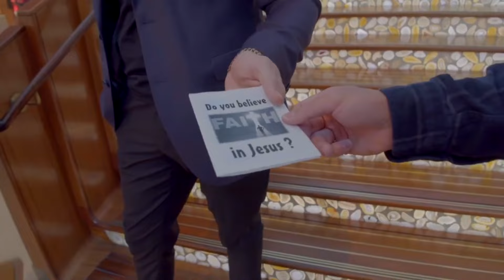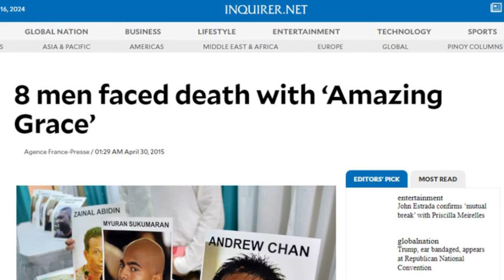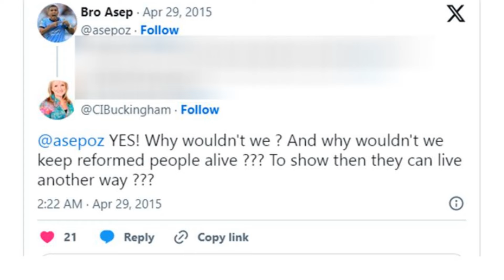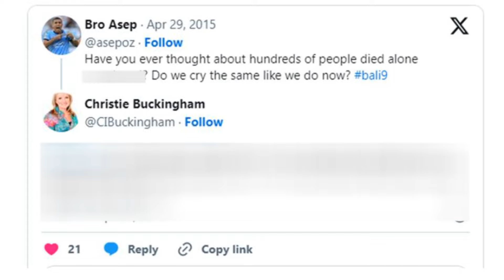THE FIRING SQUAD: UMA JORNADA ESPIRITUAL NO CORREDOR DA MORTE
Inspirado em uma história real, "The Firing Squad" é uma poderosa jornada de redenção no corredor da morte. No coração da Indonésia, três homens condenados aguardando a execução, encontram um consolo inesperado dentro dos muros da prisão. Lutando com seu passado e sua morte iminente, eles embarcam em uma transformação extraordinária. Descobrindo a esperança, o perdão e o poder de mudar as suas vidas, mesmo diante do castigo final.

Ficha técnica:
The Firing Squad (ainda sem tradução para o português)
Data de lançamento: 2 de agosto de 2024 (EUA)
Diretor: Tim Chey
Elenco: Kevin Sorbo, Cuba Gooding Jr., James Barrington, Eric Roberts

Lembre-se de apoiar nosso canal!
• Seja membro deste canal @CantinhoqueEdifica

Créditos de imagens:
The Firing Squad trailer
Pexels

Temas relacionados:
Kevin Sorbo, Cuba Gooding Jr., James Barrington, Eric Roberts, The Firing Squad, filme The Firing Squad, filmes 2024, lançamentos 2024, filmes cristãos 2024, lançamentos 2024, filme gospel 2024, filme cristão, filmes novos 2024, Deus não está morto 5 - In God We Trust, Deus não está morto 1, Deus não está morto 2, Deus não está morto 3 Uma luz na escuridão, Deus não está morto 4 O próximo capítulo, Deus não está morto 5, Deus não está morto 5, filme Unsung Hero, Unsung Hero filme, Unsung Hero lançamento, Unsung Hero onde assistir, Deus não está morto 5, filmes lançamentos 2024, lançamento 2024, filmes para a família, filmes sobre superação, histórias de superação, filmes cristãos, filme gospel, mensagens de superação, mensagens de fé, mensagens de esperança, motivação, filmes emocionantes, filmes inspiradores, filme Quarto de Guerra, ator do filme quarto de guerra,  filme cristão, 3ª temporada the chosen, os escolhidos, serie cristã,  filmes sobre Jesus, filmes baseados em fatos reais,  filme baseado em fatos reais, filmes cristãos lançamento. Paixão de Cristo 2, Paixão de Cristo 2 (Ressurreição), A Ressurreição, A Ressureição Mel Gibson, Lançamento do filme paixão de Cristo 2, Lançamento do filme A Ressurreição, Jesus Cristo, Jesus de Nazaré, Mel Gibson,  filme "Somos todos iguais", filmes sobre família, filmes para a família, filmes sobre adoção, família adotiva, filhos adotivos, pais adotivos, filmes sobre superação, histórias de superação, filmes cristãos, filme gospel, mensagens de superação, mensagens de fé, mensagens de esperança, motivação, Deus não está morto, Kevin Sorbo, Pure Flix, filmes emocionantes, filmes inspiradores, filme cristão. Filmes cristãos, filmes sobre fé, filmes sobre perdão, filmes baseados em fatos reais,  filmes baseados em histórias reais,  luta pela fé, luta pela fé filme, luta pela fé (A História do Padre Stu), Mark Wahlberg, Mel Gibson, filmes emocionantes, mensagens emocionantes, motivação, filmes para a família, filmes leves, filmes inspiradores, filmes sobre fé, filmes sobre perdão, filmes sobre oração, filmes sobre família. Ator do quarto de guerra T.C. Stallings, atriz do quarto de guerra Karen Abercrombie, filme deus nao esta morto, filme quarto de guerra em português, gods compass, filme gospel baseada em fatos reais, filme gospel baseada em fatos reais lançamento 2023, filme gospel baseada em fatos reais completo dublado, filme gospel baseada em fatos reais 2023,filme cristao completo dublado, filme cristão completo dublado fatos reais, filme cristão completo dublado 2023,filme quarto de guerra em português, filme deus não esta morto, filmes emocionantes completos dublados, filmes para a família completo dublado, filmes para toda a família completo dublado, eleição americana.